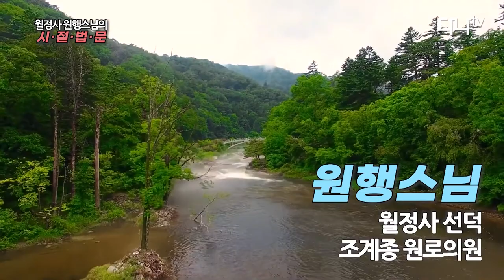신축년 음력 6월 초하루 법문 - 효도孝道의 근본/상단축원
원행스님의 신축년 음력 6월 초하루 법문 및 상단축원 영상입니다.

00:00 인트로
00:52 신축년 음력 6월 초하루 법문 - 효도孝道의 근본
15:30 상단축원